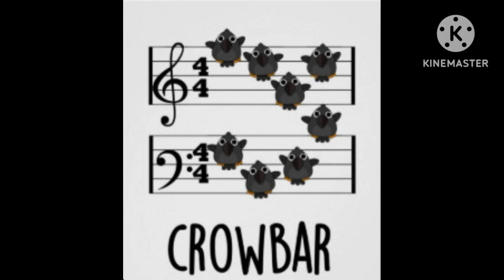Crow On The Go